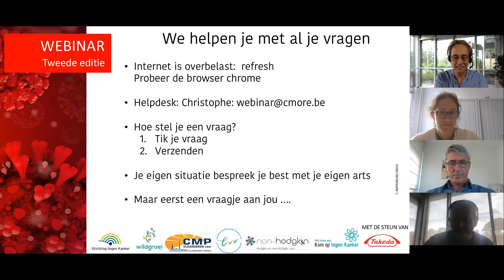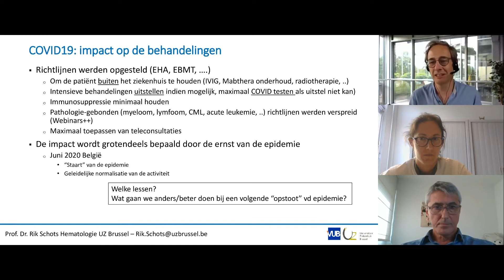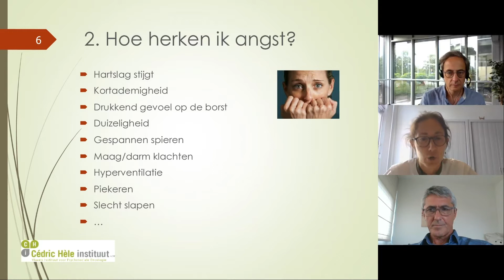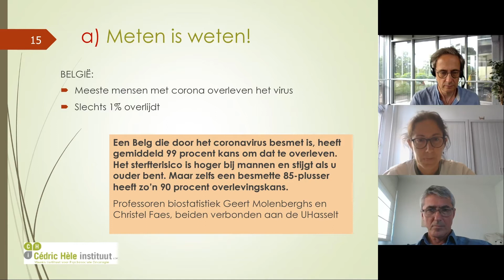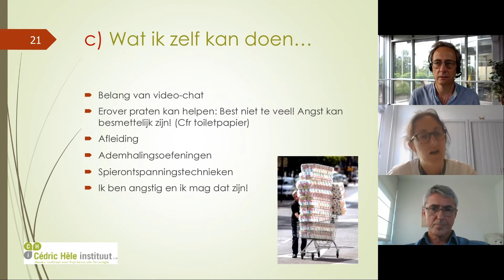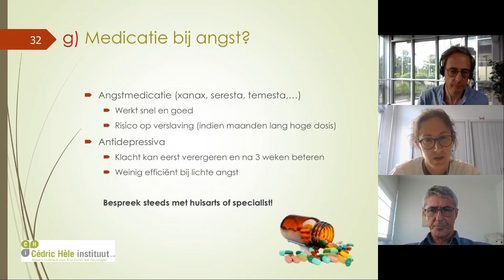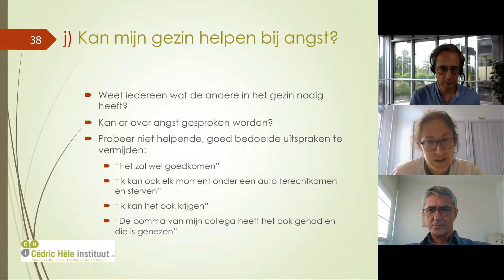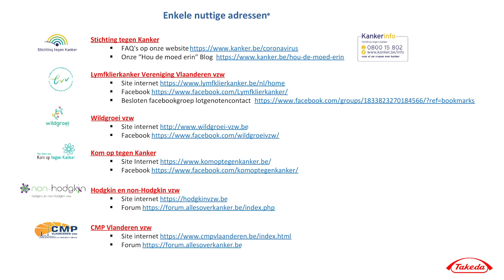Covid-19 en kanker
Wat is de psychologische impact van het Covid19 op oncologische patiënten en hun familie? Hoe uw geestelijk evenwicht bewaren en de crisis dagelijks beter doorstaan?
Dit waren de vragen die een expertexperten heeft gesteld in verband met dein mentale gezondheidteide, vergezeld van een expert in en hematologie, probeerde hebben geprobeerd te beantwoorden.
Deze webinar werd georganiseerd in nauwe samenwerking met de patiëntenverenigingen LVV, CMP Vlanderen, Wildgroei, Hodgkin en non-Hodgkin, Kom op tegen Kanker en Stichtingitchten tegen Kanker